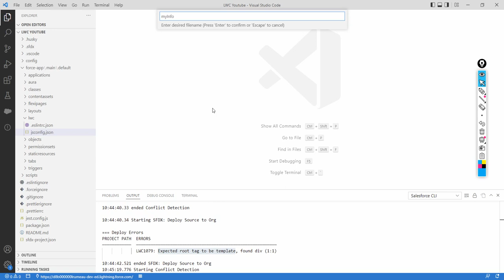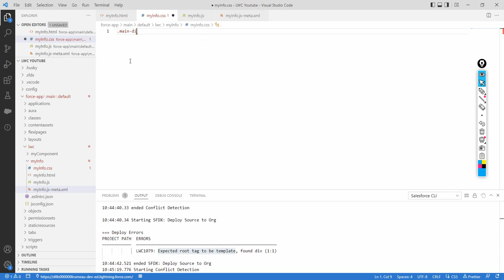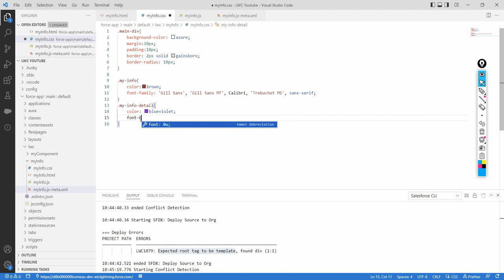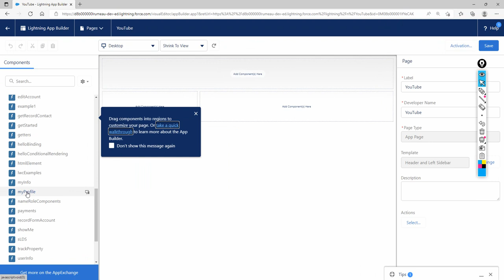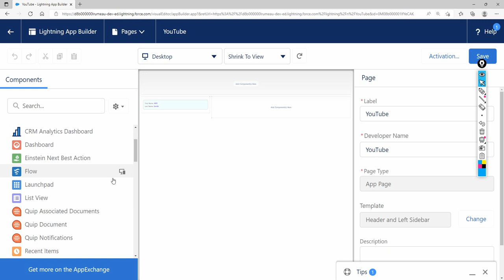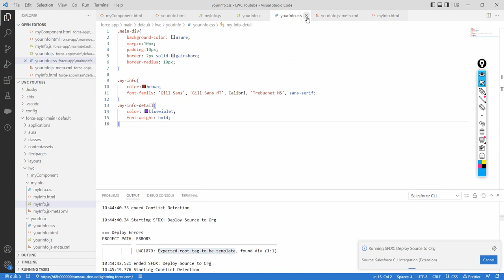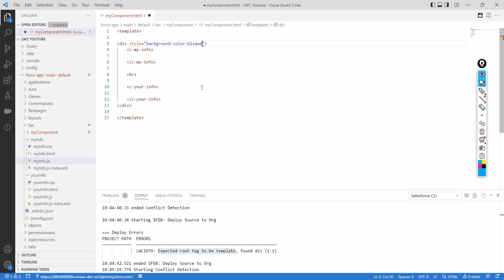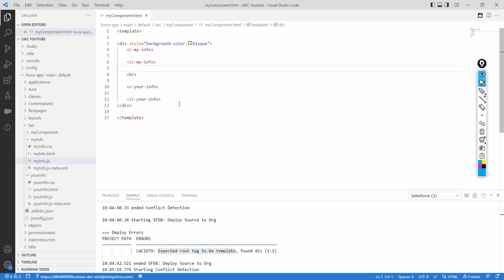Lightning Web Components (LWC) 47 | HTML Templates (Review)